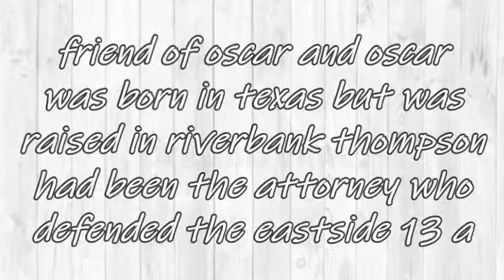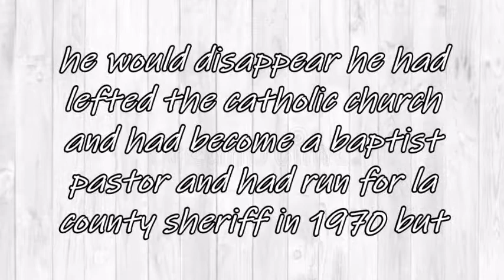STRANGE DEATH & MYSTERIOUS DISAPPERANCES #14 | WHO KILLED OSCAR ZETA ACOSTA (DR GONZO) ?